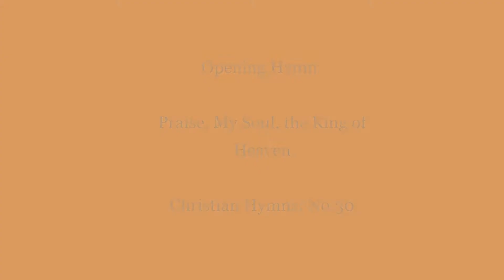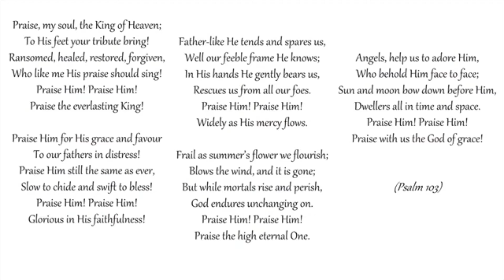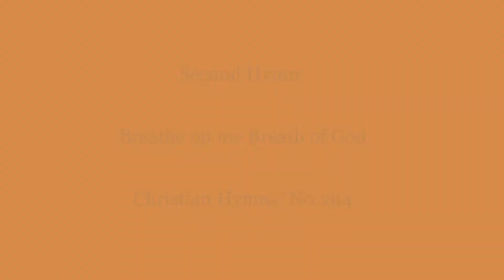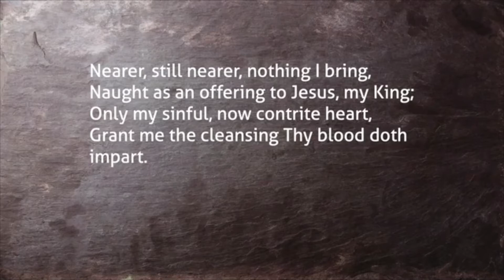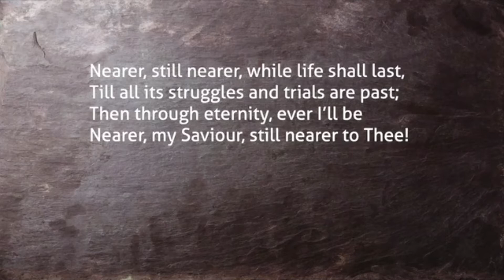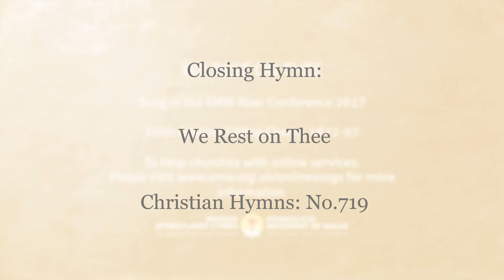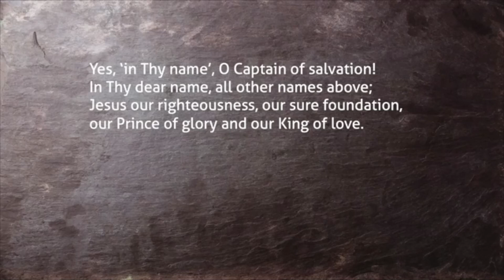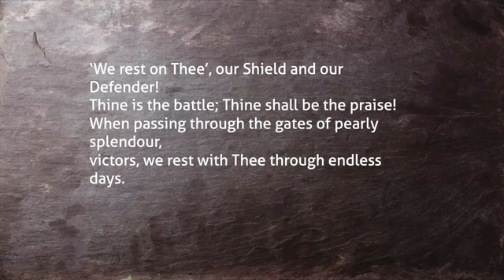Our Spiritual Battle - Evening Service (05.07.2020)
Speaker - Richard Mortimer
Opening hymn - Praise, My Soul, the King of Heaven - CH:30
Reading - Psalm 1 and 2
Second hymn - Breathe on me Breath of God - CH:294
Third hymn - Nearer Still Nearer - CH:608
Closing hymn - We Rest on Thee - CH:719